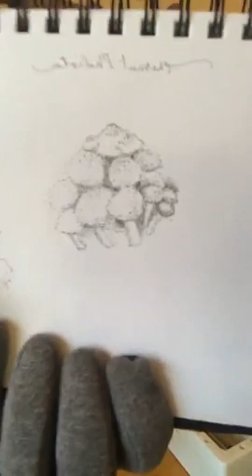Sketchnchat #3 Part 1, with Alaska artists Yuliya Hegelson-Thompson and Amanda Faith Thompson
Live Sketchnchat with Yuliya Yuliya Helgesen-Thompson at Girdwood Brewing! Once we get the tech set up, we talk about how visual artists can be inspired to improvise in painting and also how Amanda might be able to break out of the cycle of pressure when art is your day job.